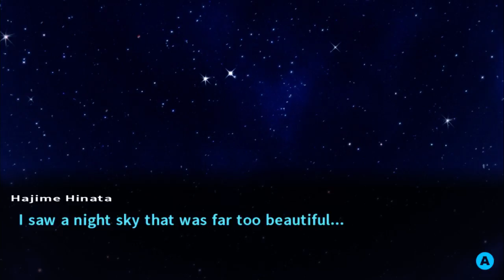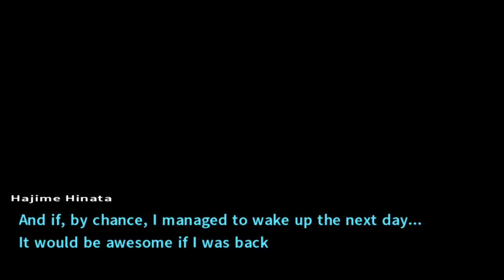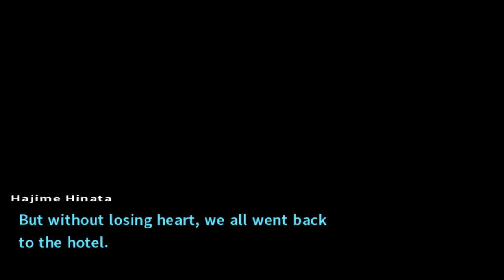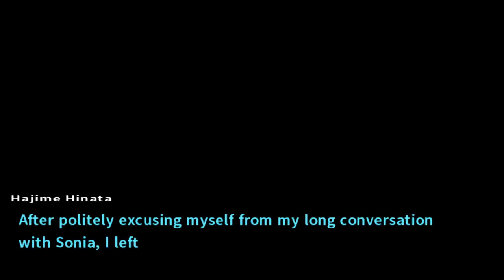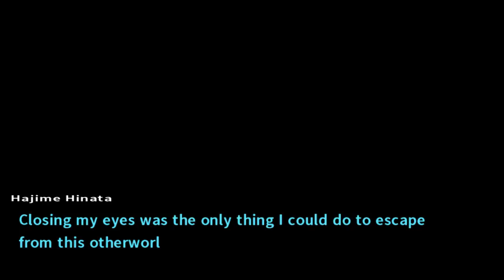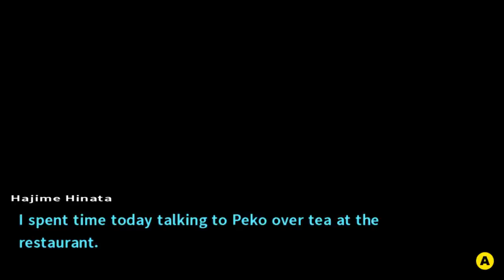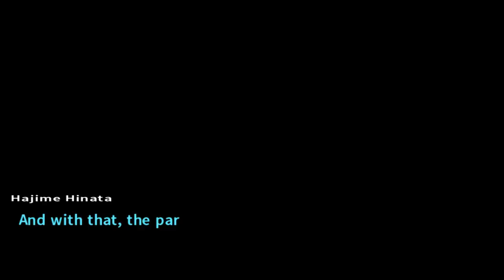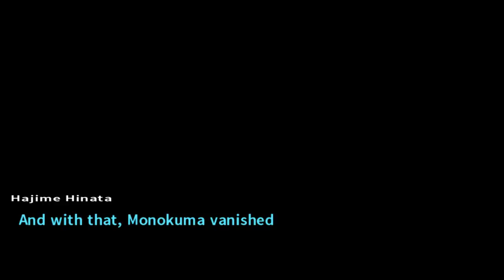Dangan Stream! Danganronpa 2: Goodbye Despair Part 2